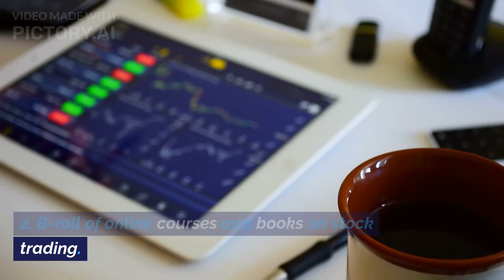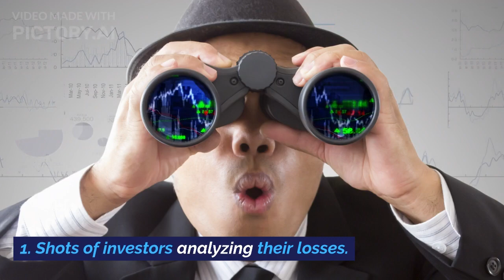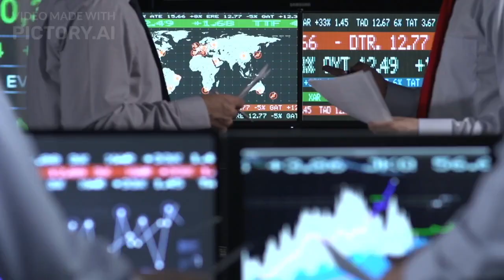Unveiling the Hidden Truth Behind Stock Market Success by Finance Guruji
Unveiling the Hidden Truth Behind Stock Market Success